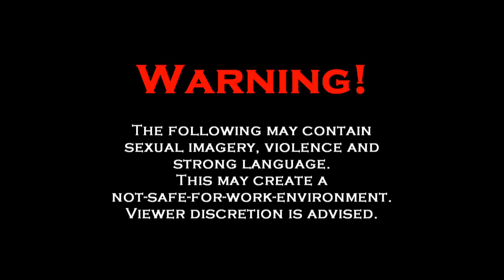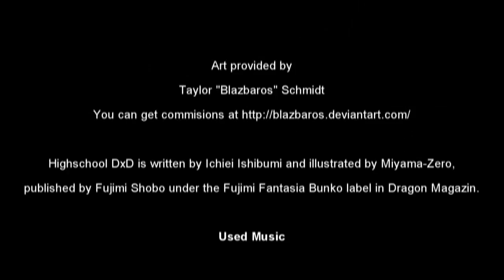At the Mountains of Badness: High School DxD 02. Dark Puberty and Pointlessness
Welcome at the Mountains of Badness, there I KnightmareAlpha present you the eldritch abominations of literature. We continue with High School DxD by Ichiei Ishibumi. CRIMSON OVERLOAD!

I recommend you watch the this episode of The Anime Room to get the origin story of the show

or you watch the latest episode of HP/MP there we talk about Persona 5... as usual

You can take At the Mountains of Badness with you wherever you go. and you can be part of the madness.